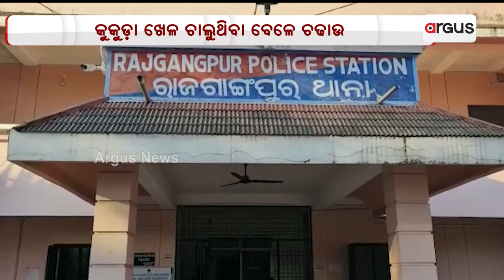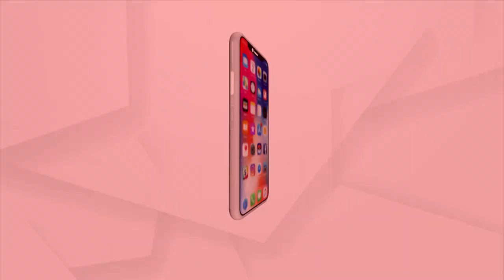Police Raid Illegal Cockfighting Ring In Sundargarh